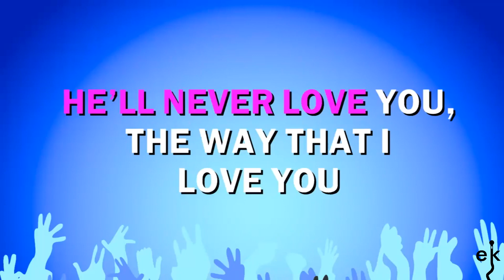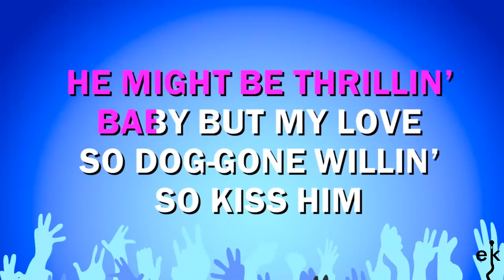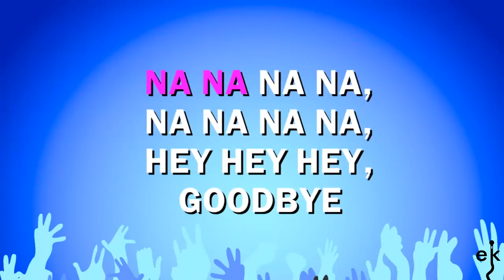Na Na Hey Hey Kiss Him Goodbye - Bananarama (Karaoke Version)